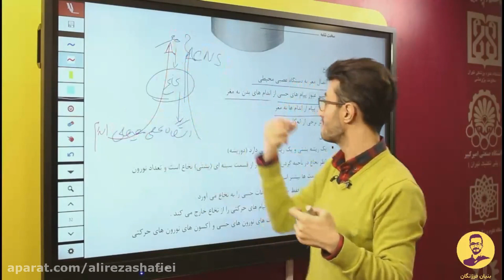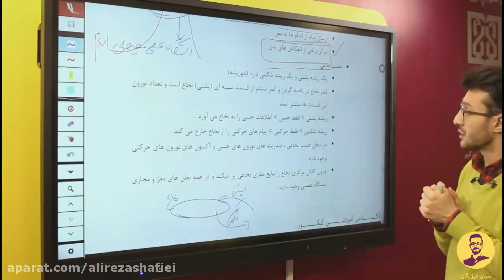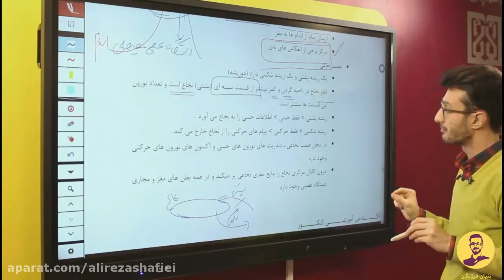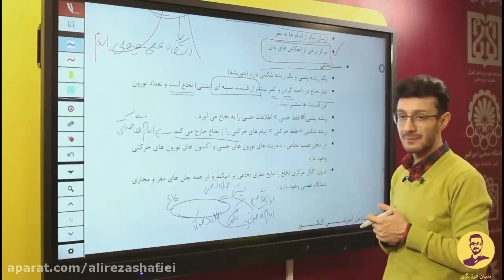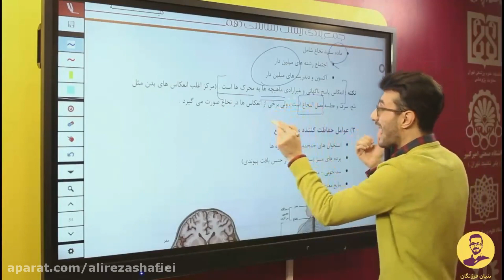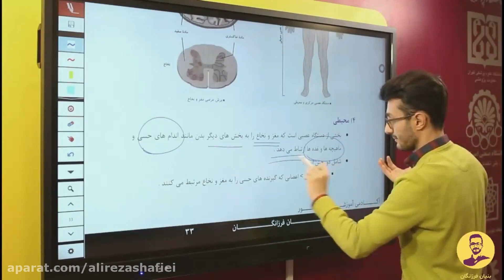specialized training school of literature and quantum physics, differential science and processing t